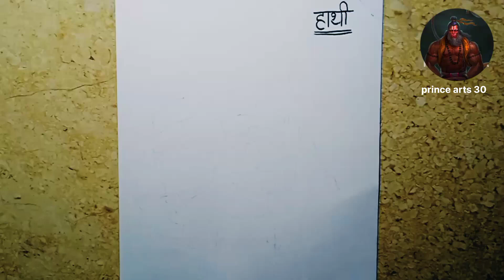हाथी लिखकर हाथी का चित्र बनाऐ😎😊😊😊😮 Elephant likhkar elephant ki drawing Banaye#youtubeshorts